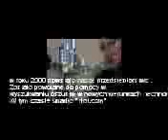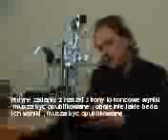Technologia Grawitacji -Steorn - po polsku .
Tlumaczenie na polski - ciekawe .

jan Rutkowski
author: jan rutkowski